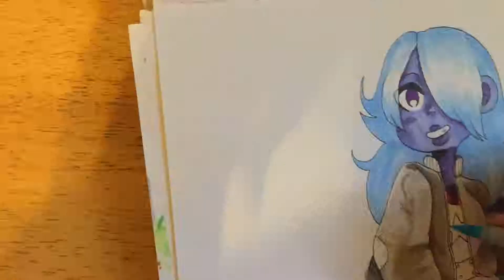Amethyst:Steven Universe:Speedpaint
This is a quick doodle of Amethyst from Steven Universe using Copic markers.